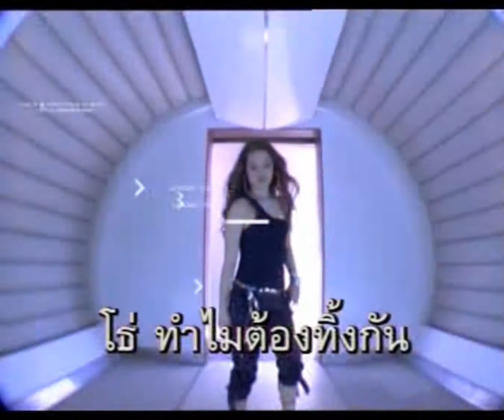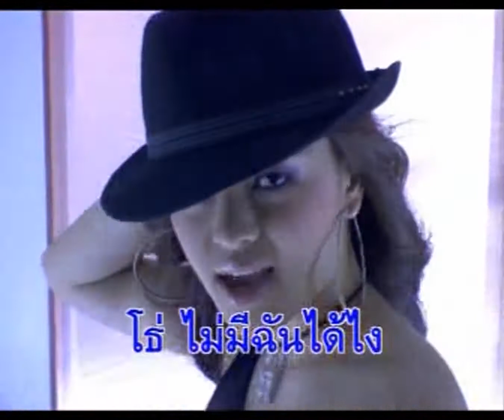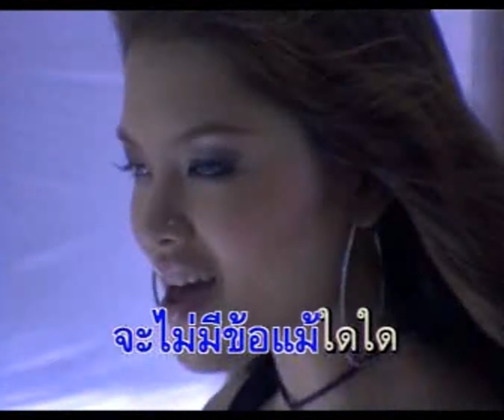ไปด้วยคนละกัน - ลีเดีย ศรัณย์รัชต์